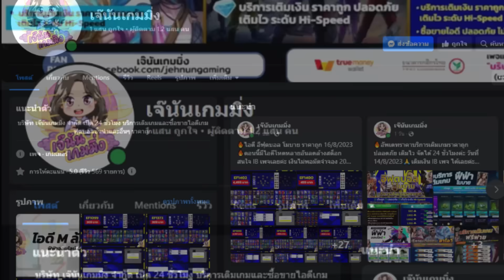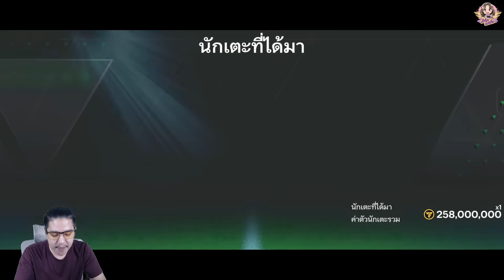"อองรี" กับสกิลคู่ใจของเขา FC Mobile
📍พิกัด ถุงนิ้วเล่นเกมที่ผมใช้